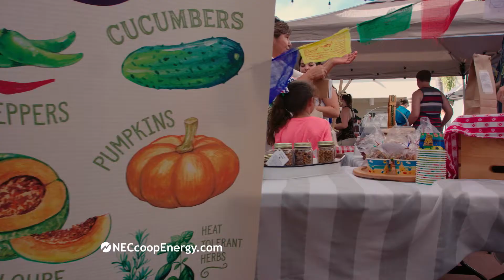NEC Coop Energy Farmers Market 30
"You can't beat local, that's for sure".